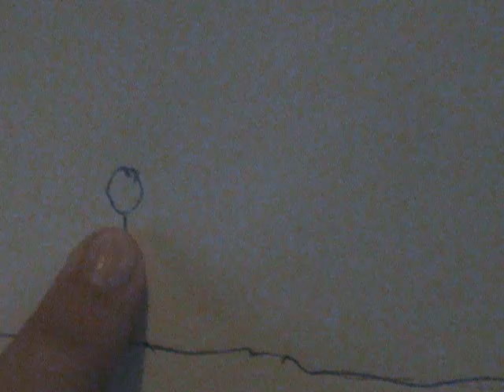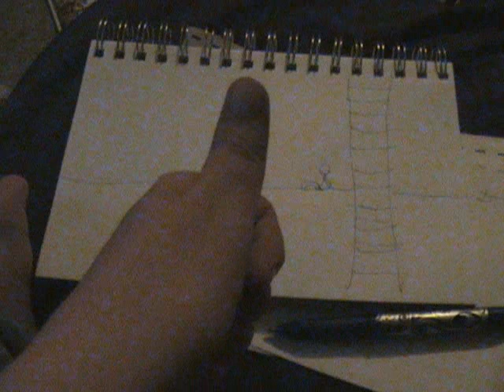Paper Stopmotion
A stopmotion i made it was hard so u better like JK :D enjoy.